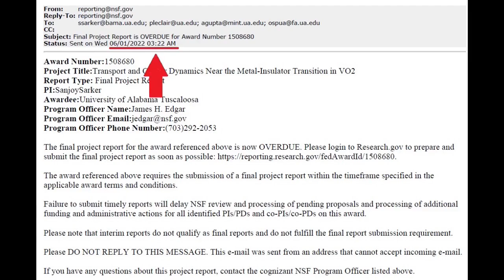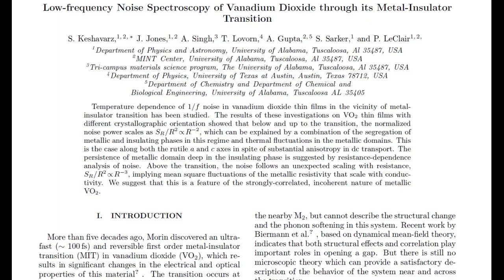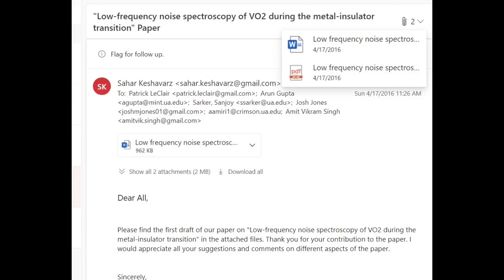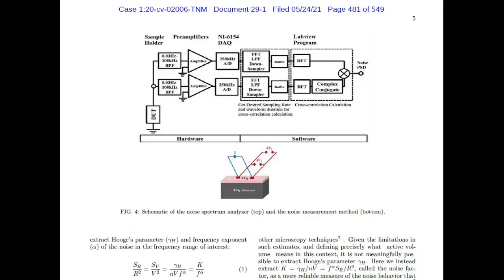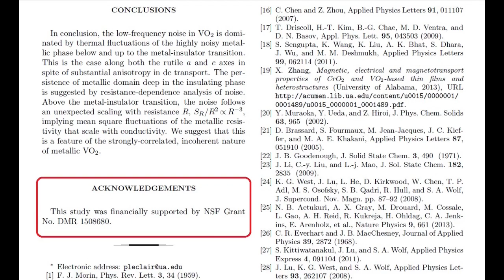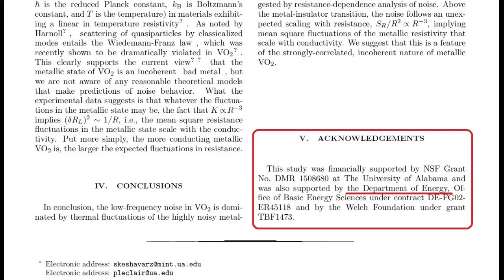Plagiarism in NSF Reports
In this video I explained a paper that was plagiarized by Dr. Patrick LeClair and Dr. Arunava Gupta. These documents were released by National Science Foundation (NSF).

Also, they lied about funding from U.S. Department of Energy.